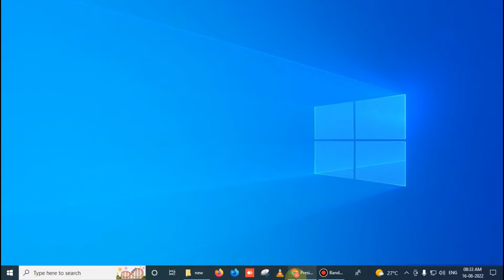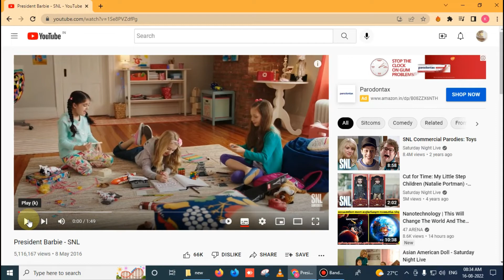Avoid unskippable ads | Malayalam |Prasad Pkd Official